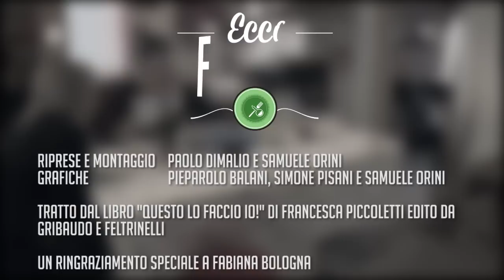Ecco Fatto, come autoprodurre la ricotta in casa (puntata 3)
di Paolo Dimalio, Samuele Orini e Francesca Piccoletti